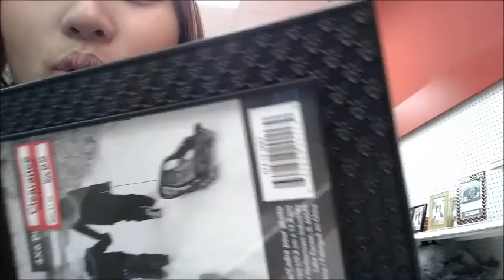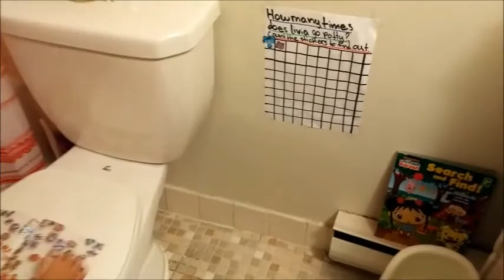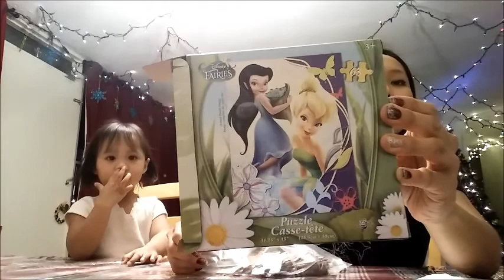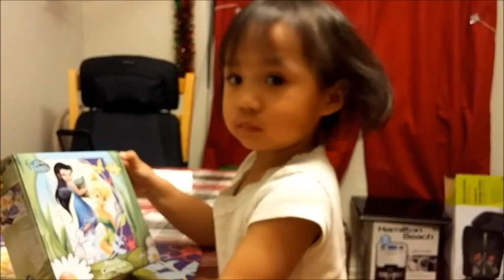Welcome Tubees...To Our World! VLOG#1 (21-Dec-14)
We are just entering the world of YouTube and at the same time learning how to film and edit properly.

We hope we've provided you some entertainment and happiness today. somehow.

We look forward to sharing more videos with you.

- Em, Ms.Ev & Ms.Via